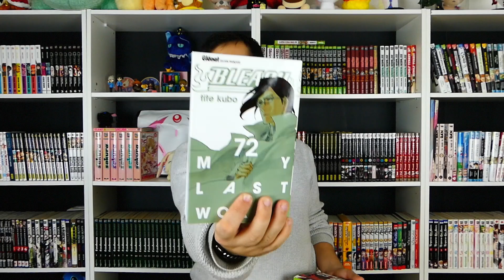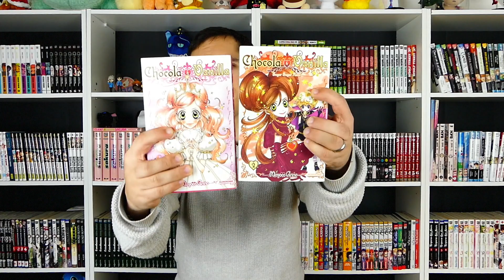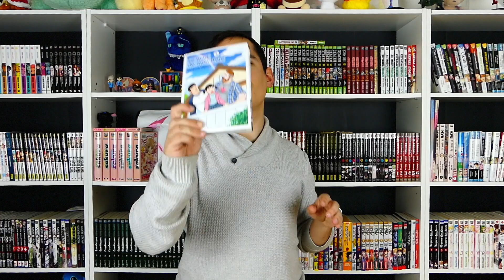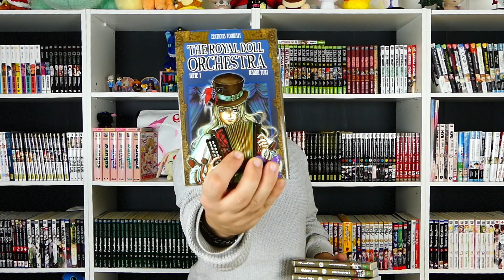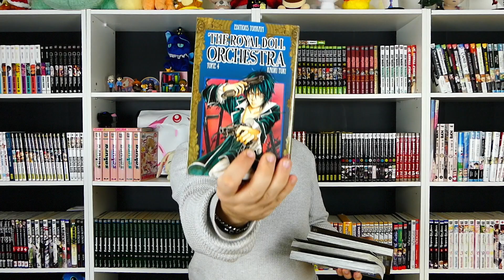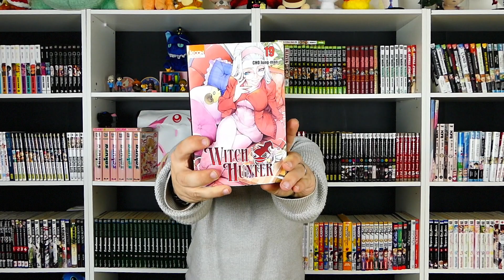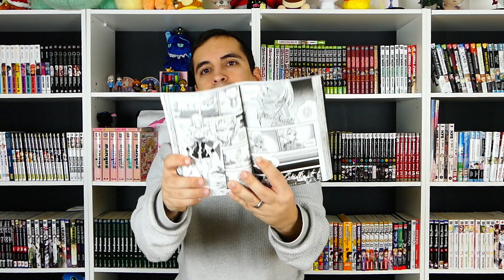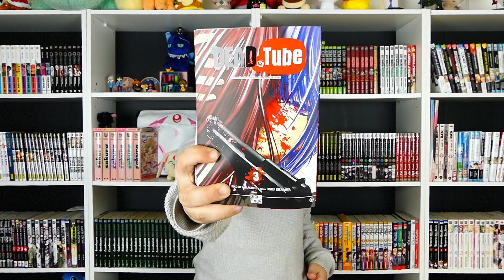Mes Achats du Mois ^-^ | Décembre & mon NOEL Haul | des cadeaux ! ♦ 15 titres & XXX volumes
⇓ ⇓ ⇓ Les titres & Mangas abordés & Infos ⇓ ⇓ ⇓

Je vous présente mes achats de décembre ainsi que mes cadeaux reçus pour noël.

J'espère que vous avez pu aussi passer d'excellentes fêtes et que le barbu rouge vous a également gâté !

Je vous souhaite aussi une très bonne nouvelle année 2018 : beaucoup de succès, d'amour, dans la santé et le bonheur !
Et surtout : force et créativité sur la chaîne avec encore plus de partages !

Mise à jour des dates de parutions le 03/01/18:
►►► ROAD TO RIVERDALE, by Mark Waid, Chip Zdarsky, Adam Hughes, Marguerite Bennett, Fiona Staples (Illustrations)en anglais
volume 1 & volume 2

►►► CARRY ON, de Rainbow Rowell
Genre : MM, Magie, Vampires, Fantasy

►►► BLEACH, type Shonen, collection Shonen, dessin et scénario par TITE Kubo, chez GLÉNAT
74 tomes en France ► terminé
74 tomes au Japon ► terminé

►►► GATE 7, type Shonen, collection Shonen, dessin et scénario par CLAMP, chez KAZE Manga
4 tomes en France ► en cours
4 tomes au Japon ► en cours
Prix public : 6,99 €
Genre : Fantastique / Tranche-de-Vie

►►► CHOCOLA ET VANILLA, type Shojo, collection Shojo, dessin et scénario par ANNO Moyoco, chez KUROKAWA
8 tomes en France ► terminé
8 tomes au Japon ► terminé
Prix public : 6,60 €
Genre : Fantastique / Romance

►►► KARNEVAL, type Josei, dessin et scénario par MIKANAGI Tôya, chez ki-oon
18 tomes en France ► en cours
20 tomes au Japon ► en cours

►►► LE MARI DE MON FRERE, type Seinen, collection Principale, dessin et scénario par TAGAME Gengoroh, chez AKATA Editions
4 tomes en France ► terminé
4 tomes au Japon ► terminé
Prix public : 7,95 €
Genre : Social / Tranche-de-Vie

►►► LA REINE D’EGYPTE, type Seinen, collection Kizuna, dessin et scénario par INUDOH Chie, chez KI-OON
3 tomes en France ► en cours
3 tomes au Japon ► en cours
Prix public : 7,90 €
Genre : Tranche-de-Vie / Historique

►►► THE ROYAL DOLL ORCHESTRA, type Shojo, collection Shojo, dessin et scénario par YUKI Kaori, chez TONKAM
5 tomes en France ► terminé
5 tomes au Japon ► terminé
Prix public : 6,99 €
Genre : Horreur / Fantastique

►►► XXX HOLIC, type Seinen, collection Seinen, dessin et scénario par CLAMP, chez PIKA EDITIONS
19 tomes en France ► terminé
19 tomes au Japon ► terminé
Prix public : 8,05 €
Genre : Comédie / Fantastique

►►► XXX HOLIC REI, type Seinen, collection Seinen, dessin et scénario par CLAMP, chez PIKA EDITIONS
4 tomes en France ► en cours
4 tomes au Japon ► en cours

►►► WITCH HUNTER, type Sonyun-Manhwa, dessin et scénario par CHO Jung-man, chez KI-OON
19 tomes en France ► en cours
19 tomes au Japon ► en cours

►►► SKY HIGH SURVIVAL, type Seinen, collection Dark Kana, dessin par ÔBA Takahiro et scénario par MIURA Tsuina, chez KANA EDITIONS
8 tomes en France ► en cours
14 tomes au Japon ► en cours
Prix public : 7,45 €
Genre : Suspense / Horreur

►►► LA CITE DES ESCLAVES, type Seinen, collection Sakka, dessin par ÔISHI Hiroto et scénario par OKADA Shinichi, chez CASTERMAN
10 tomes en France ► terminé
10 tomes au Japon ► terminé
Prix public : 8,45 €
Genre : Suspense / Horreur

►►► DEAD TUBE, type Seinen, collection BORDERLINE, dessin par KITAKAWA Touta et scénario par YAMAGUCHI Mikoto, chez DELCOURT / TONKAM
6 tomes en France ► en cours
8 tomes au Japon ► en PAUSE

N'hésitez pas à me dire dans les commentaires ce que vous avez pensé des séries abordées.
Ou, si c'est une nouveauté pour vous, si vous avez envie de la commencer ...
Vous avez d'autres séries Coup de ♥ dites le aussi

►►► Musique extrait :
♥ Générique = Loïc Nottet : "Mud Blood" Album SELFOCRACY

Tay ^-^